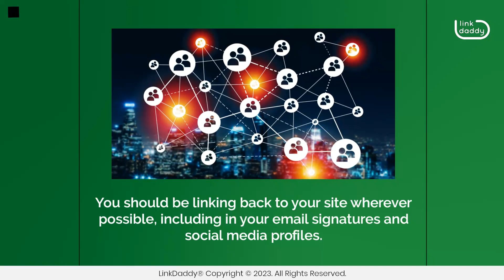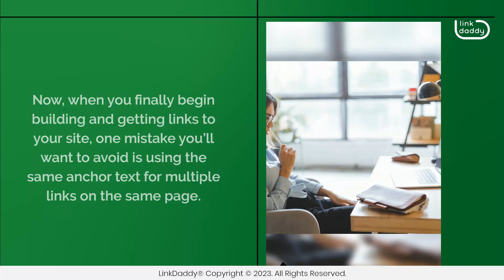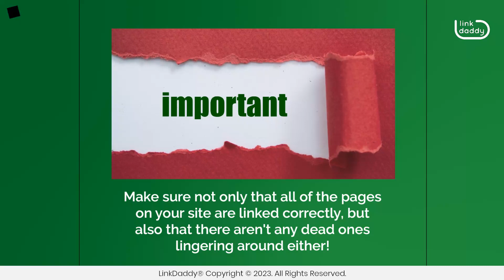Common Mistakes to Avoid When Building Links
Chapter
00:15 Six Mistakes to Avoid When Building Links

There are a lot of mistakes you can make when it comes to building links for your website. However, there are some common ones that we see over and over again, so let's go over them.

The first mistake is not being consistent. When you're trying to build links, consistency is key. You should be linking back to your site wherever possible, including in your email signatures and social media profiles. If you have any relevant expertise or experience that could help someone else out, let them know about it! You never know who might be looking for something like that.

The next mistake is not knowing your audience. If you don't know who you're trying to reach with your content, how can you expect anyone else to? Make sure that, whenever possible, your content talks directly about the problems people are having, how they're experiencing them, and what they need help with. This way, when someone sees your name or link in association with quality information about their pain points, and hopefully also offers some solutions, they'll take notice!

Of course, another mistake is not having a clear understanding of what makes good content. If you don't know what makes for good content, how will you know how to create more of it? And if all the content has already been created, how will you know which pieces are best suited for link building?

Now, when you finally begin building and getting links to your site, one mistake you’ll want to avoid is using the same anchor text for multiple links on the same page. This looks like spam and will hurt your rankings. Instead, use a variety of different words in the anchor text of your links so they look natural and help improve your rankings.

Fifth, using link networks or paying for links. This will get you banned from Google, which is bad news for any business trying to rank well in their industry! If you're trying to build links but don't have time, consider outsourcing it instead, and we can help with that!

Lastly, having too many broken links on your site. If someone clicks on one of them, they'll get an error page instead of being taken where they want to go. Make sure not only that all of the pages on your site are linked correctly, but also that there aren't any dead ones lingering around either!

Get high-quality niche-relevant backlinks on your website!
to get niche-relevant backlinks from high-authority websites today!